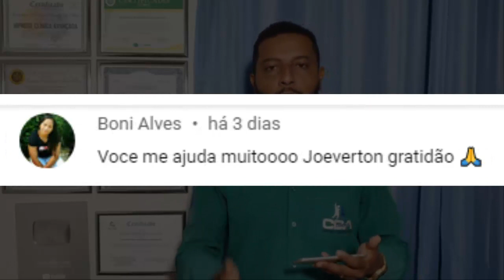POSSO REALMENTE TER PRESSÃO ALTA POR CONTA DA ANSIEDADE?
ANSIEDADE CAUSA PRESSÃO ALTA?

Tags Sobre o Vídeo:

1 - Crises De Ansiedade
2 - Ansiedade
3 - Controle Emocional
4 - Sintomas da Ansiedade
5 - Estresse
6 - Tratamento Para Ansiedade
7 - Pressão Alta